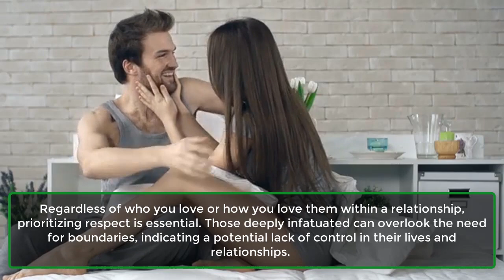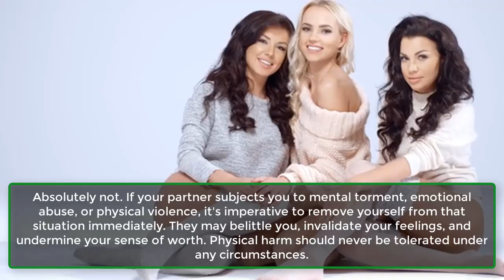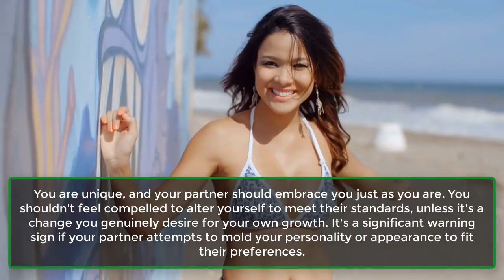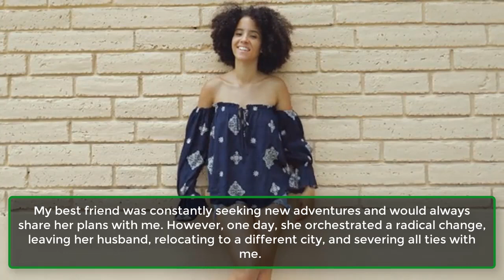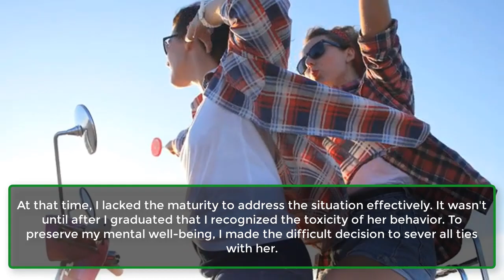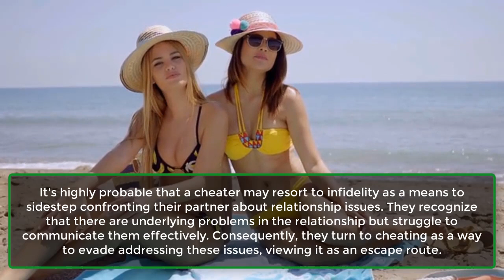5 People Share Why They No Longer Talk To Their Best Friend | Human Psychology Facts | Awesome Facts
5 People Share Why They No Longer Talk To Their Best Friend | Human Psychology Facts | Awesome Facts
Maintaining friendships is crucial in life. Friends provide a space where you can discuss matters you might feel hesitant to share with your parents or family. Additionally, true friends will consistently support you and stand by your side.
Nonetheless, there are instances where we find ourselves drifting apart from our closest companions. In the following, five individuals reveal the reasons behind their estrangement from their once-best friends.
1. “She Was Constantly Jealous Of Me”.
2. ​“He Promised To Stay Clean”.
3. ​“She Ghosted Everyone”.
4. “He Cheated On Me With My Girlfriend”.
5. ​“She Used To Treat Me Like Her Punching Bag”.